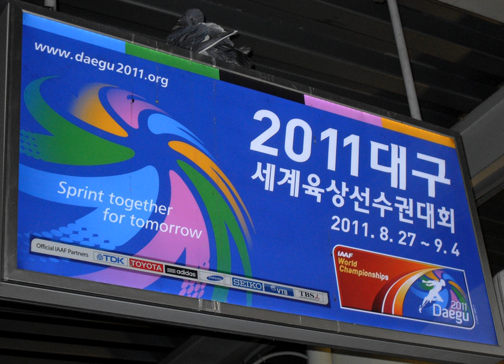2011 World Championships in Athletics | Wikipedia audio article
00:00:37 1 Bidding process
00:01:08 1.1 Candidates
00:03:19 1.2 Selection
00:04:07 2 Event schedule
00:04:16 3 Results
00:04:24 3.1 Men
00:07:01 3.1.1 Track
00:07:09 3.1.2 Field
00:07:16 3.2 Women
00:08:16 3.2.1 Track
00:08:24 3.2.2 Field
00:08:53 4 Anti-doping programme
00:10:09 5 Medal table
00:10:54 6 Participating nations
00:11:29 7 See also

- Socrates

SUMMARY
The 13th IAAF World Championships in Athletics was an international athletics competition that was held in Daegu, South Korea. It started on 27 August 2011 and finished on 4 September 2011.
The United States topped the medal standings in the competition with 28 (12 gold, 8 silver, and 8 bronze). During the competition, 41 national records, 4 area records, 3 championship records, and 1 world record was set.